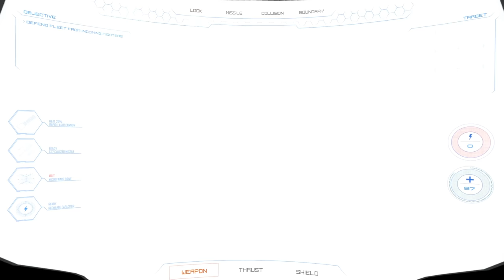Arkin Reveal Trailer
New cinematic trailer for Arkin (formerly Project Orion), a first person space combat experience from Raven Sword Industries!

For more info on why we changed the name you can read our update